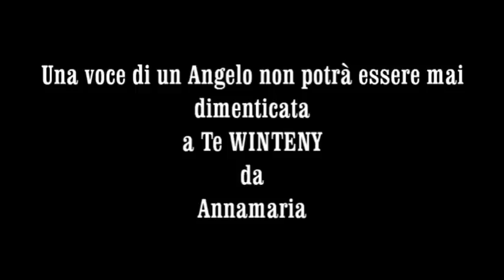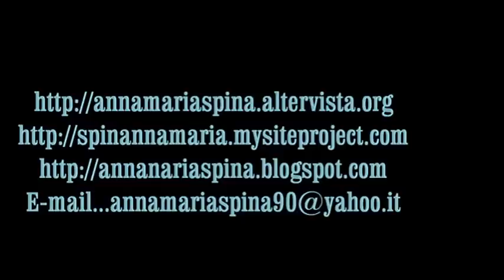Annamaria Spina- Omaggio a Witeny Houston.avi